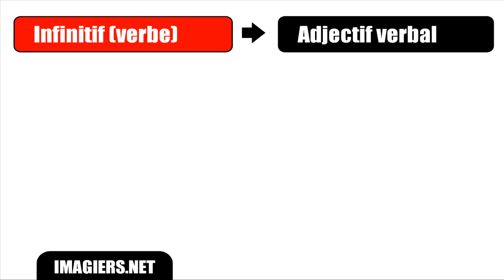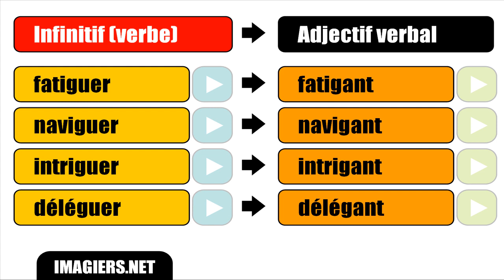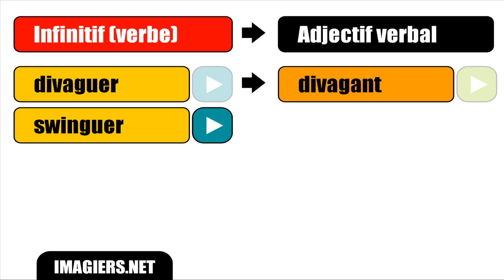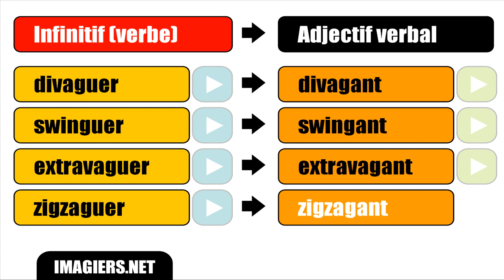уроки французского # Adjectif verbal gant